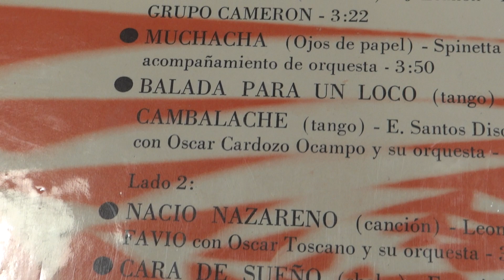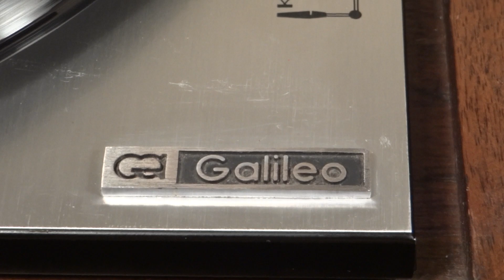BANDEJA GIRADISCOS TORNAMESA TURNTABLE GALILEO EMA-190 ARGENTINA 1978 MIGUEL SARAVIA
PUEDEN UNIRSE A MI GRUPO DE CONTACTO DE FACEBOOK, (TOCADISCOS, BANDEJAS, VINILOS Y ALGO MAS)